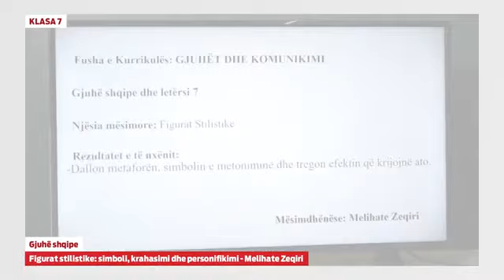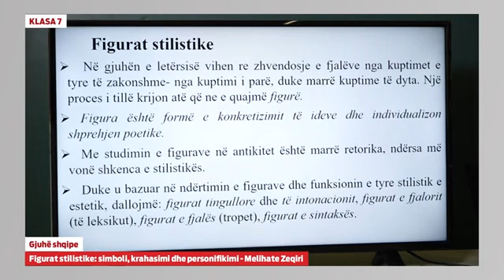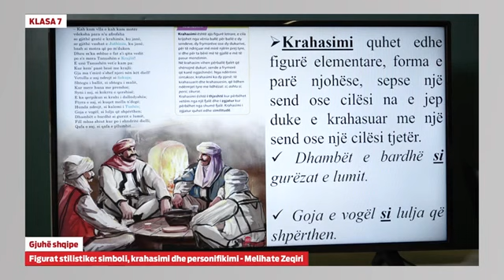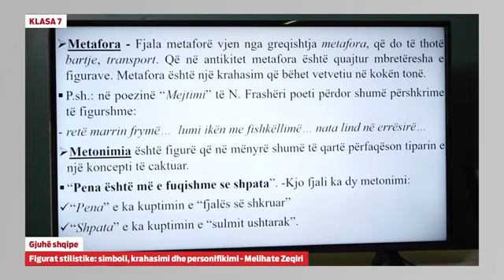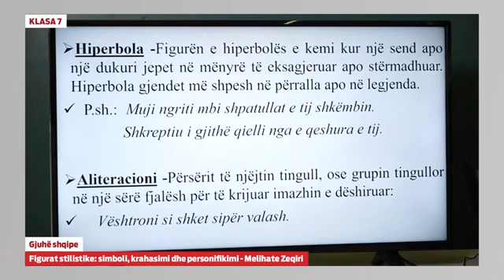Klasa 7 - Gjuhë shqipe - Figurat stilistike: Simboli, krahasimi dhe personifikimi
- Gjuhë shqipe - Figurat stilistike: Simboli, krahasimi dhe personifikimi

Melihate Zeqiri